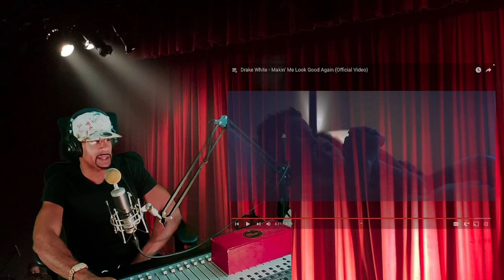FIRST TIME REACTING TO Drake White - Makin’ Me Look Good Again | RAPPER REACTS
Amazon headphones Samsung isolation

Green screen

HDMI Capture Card

DJi OM5

Apple 2022 MacBook Pro